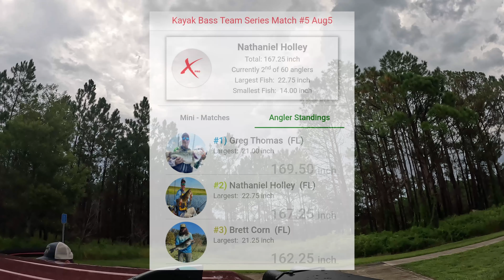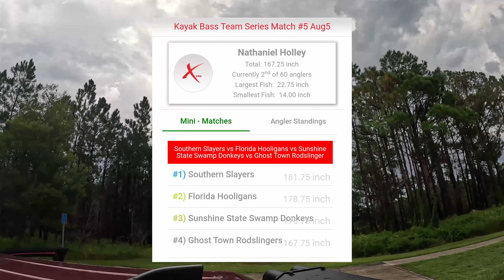Catching My New Tournament PB! | KBT Tenoroc FMA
In this video I recap my day of fishing with the Florida Hooligans at the Kayak Bass Team series match at Tenoroc Fish Management Area in Lakeland, FL.

Tenoroc is special in that you pick the lake you want to fish at from a list of several different available lakes. Each lake is different and is capped at a certain amount of boats and kayaks. Today I happened to pick the right lake for once!

- GoPro Enduro Batteries and Charger Set

- GoPro Magnetic Swivel Clip Mount

- YakAttack Camera Mount

- Magnetic Quick Connector Mounts

- Sun Bum 70SPF Sunscreen (SMELLS LIKE BANANAS)